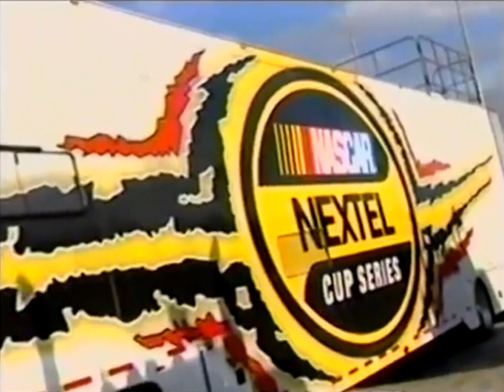The Phone Booth or The White Elephant?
Footage owned by SPEED
Footage uploaded by Dave W